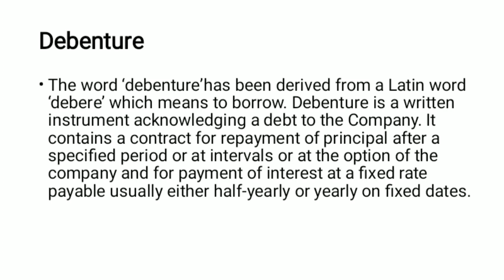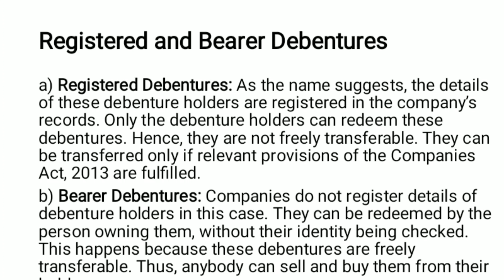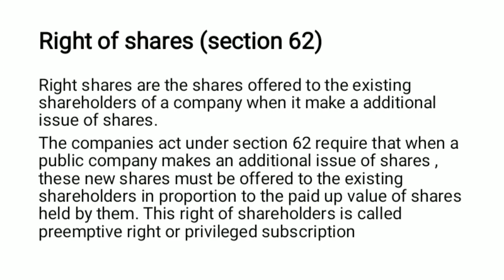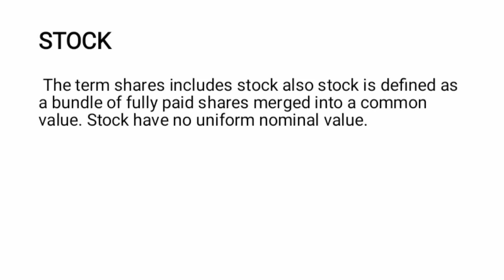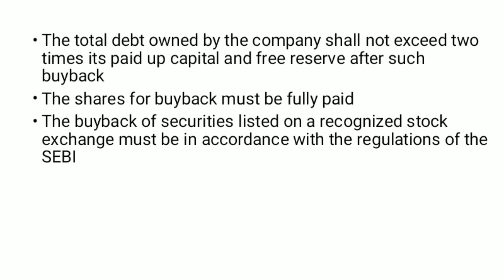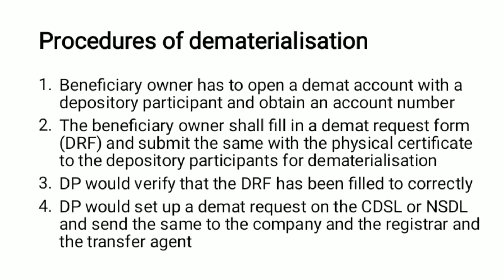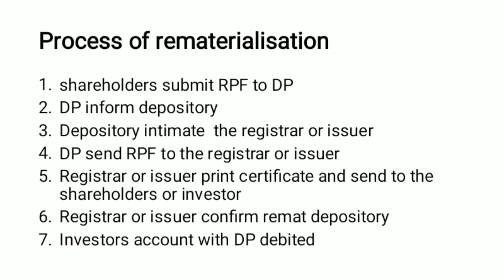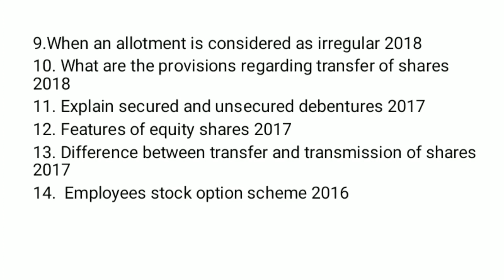BCOM 4TH SEM CORPORATE REGULATION EXAM ORIENTED CLASS SHARE CAPITAL PART:3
18/10/2020

Chapter 4

Share Capital

Debentures
Types of debentures
Bonus shares
Rights of shares
Calls on shares
Transfer and Transmission of shares
Buyback of shares
Forefiture of shares
Reissue of shares
Surrender of shares
Dematerialisation
Rematerialisation
Depository Systems

previous Chapter links

Chapter 3

Chapter 4